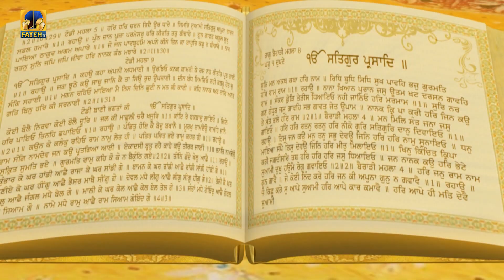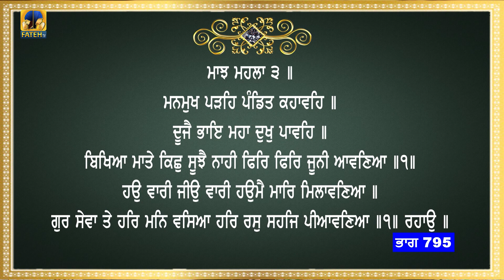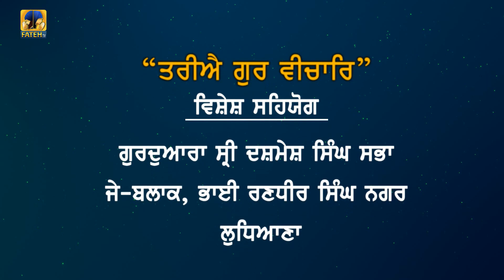Fateh TV | Tariye Gur Vichar | Episode - 795